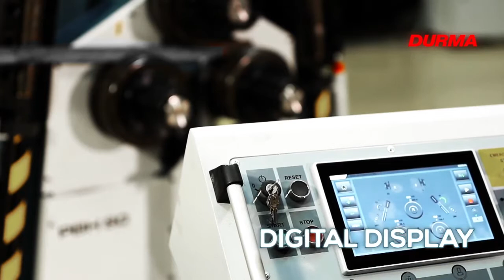DURMA PBH SERIES